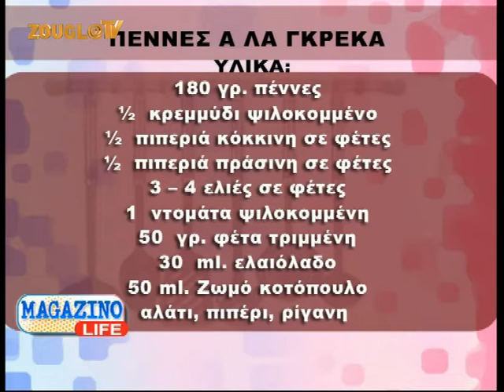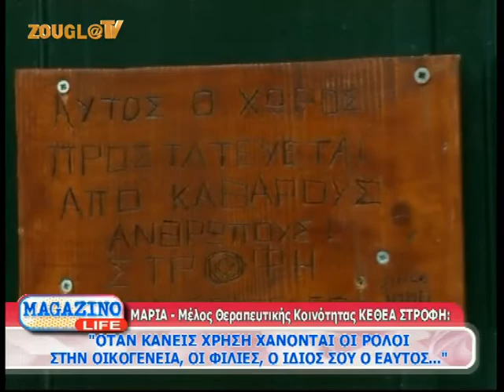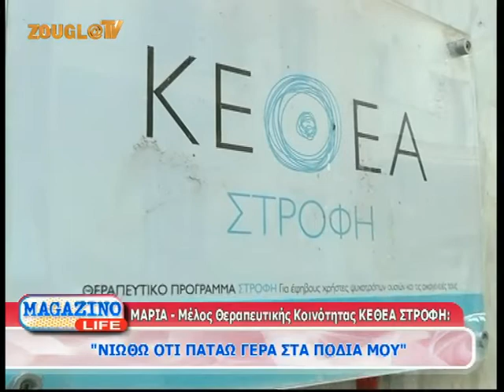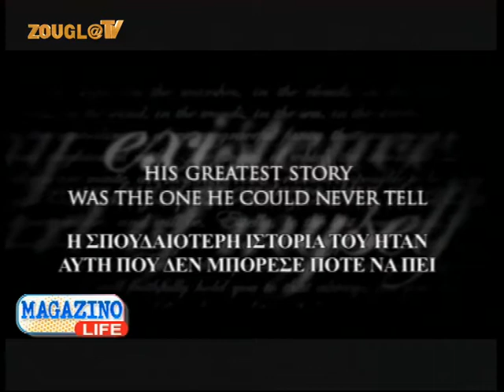15.03.2014 Το «Magazino Life» με την Κιμ Κίλιαν στη Zougla Tv (2013-2014)